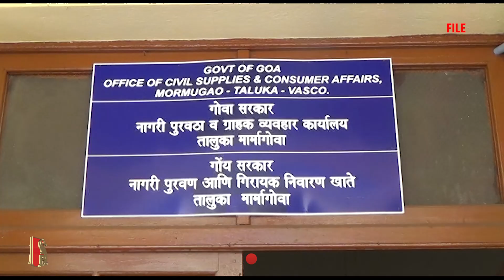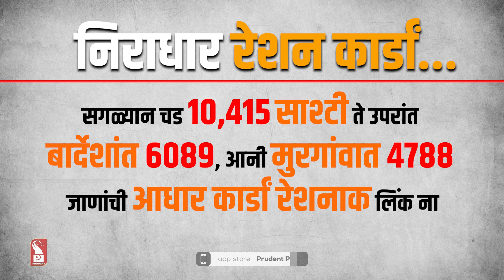LINK RATION WITH AADHAR BY DEC 22 OR FACE DELETION: GOVT